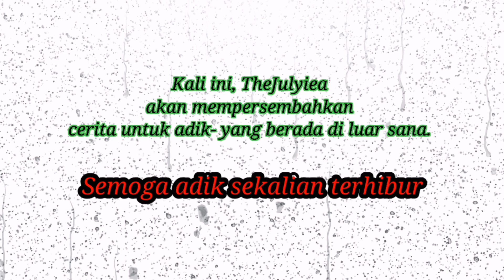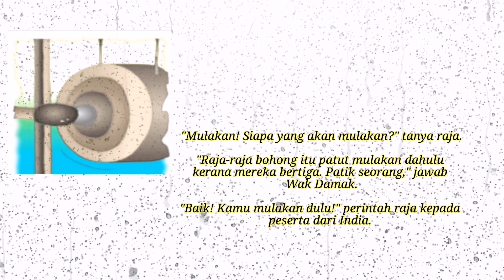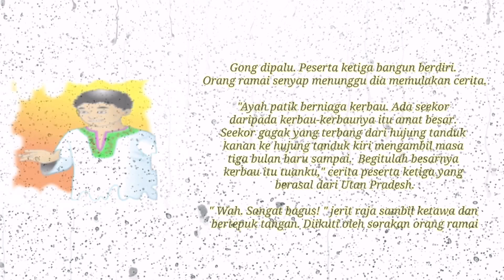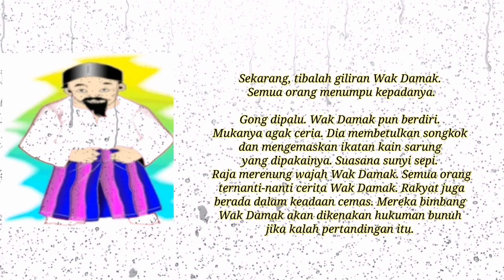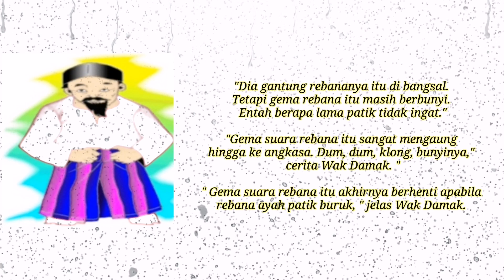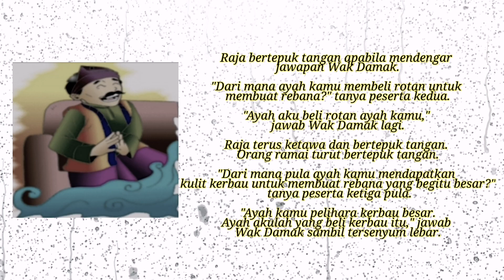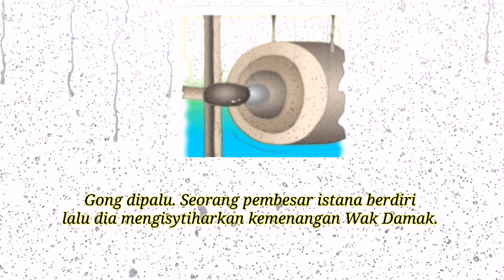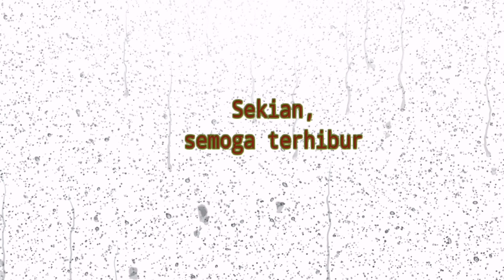Juara bercerita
Cerita kanak-kanak ini mengisahkan seorang lelaki suruhan istana yang telah menjadi juara dalam pertandingan bercerita. Dia dikehendaki untuk bertanding bagi mengelakkannya daripada dihukum bunuh.